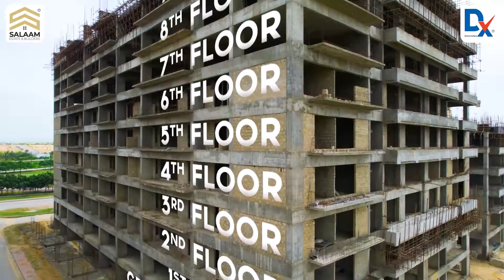precinct 54 central park apartments Development Construction Status Bahria Town Karachi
Property Online BTK is a trusted name for a real estate agency. We specialize in the various projects of Bahria Town Karachi. We have several residential plots in all the Precincts of Bahria Town Karachi. Apart from residential plots, we also deal in readymade luxury villas in Bahria Sports city and Bahria Paradise. We are also offering apartments in Bahria Heights and Central Park Apartments for you at competitive prices. Apart from residential opportunities, we also work in the field of providing commercial plots. Therefore, whether you need a residential plot, a readymade villa, an apartment, or a commercial plot, Property Online BTK has it all for you.